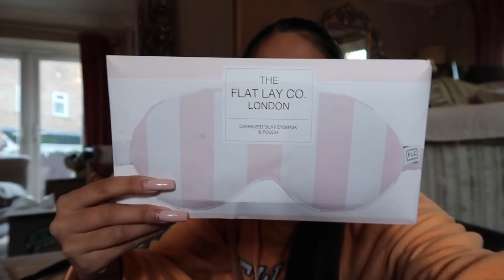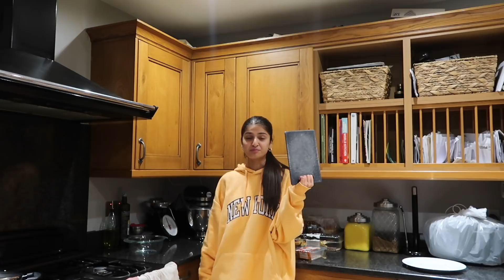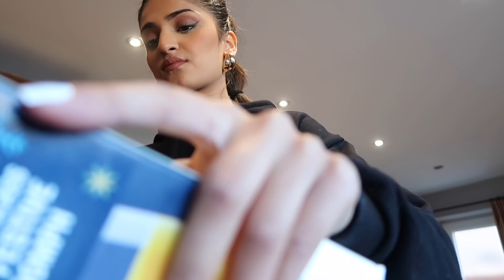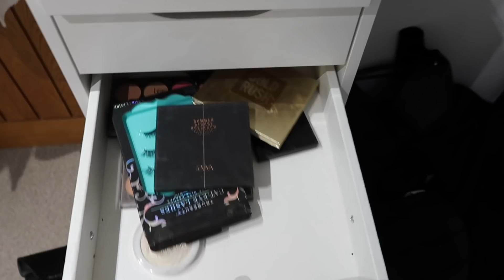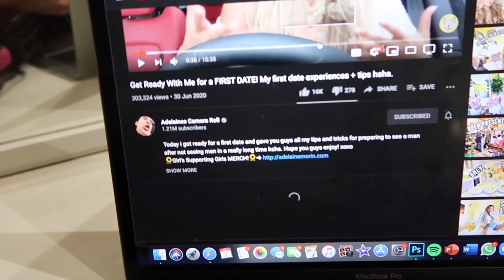VLOG: cooking, unboxings, random chats xx | Kim Mann